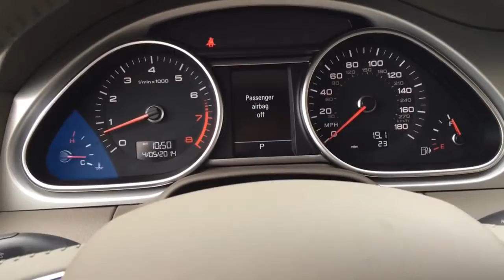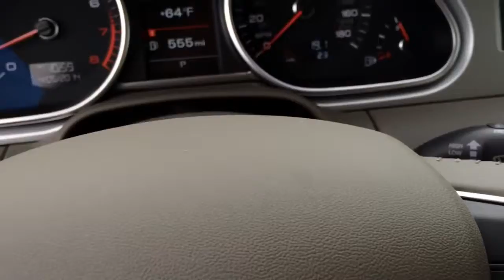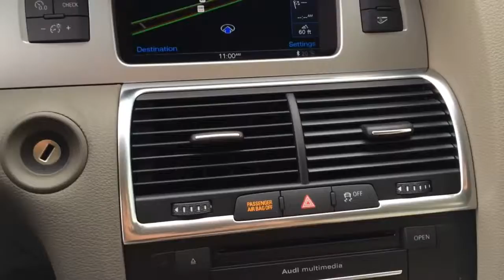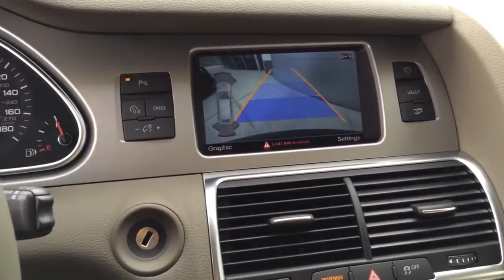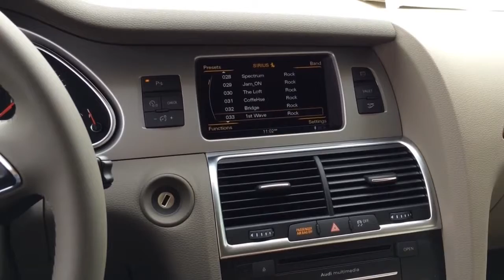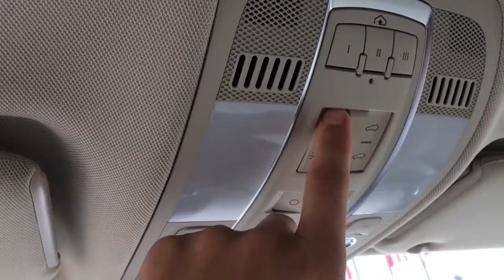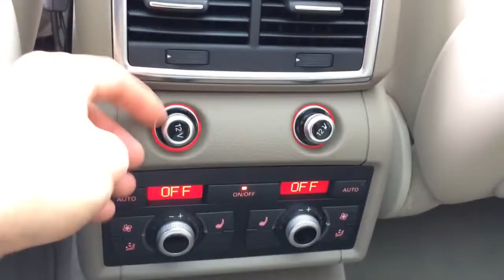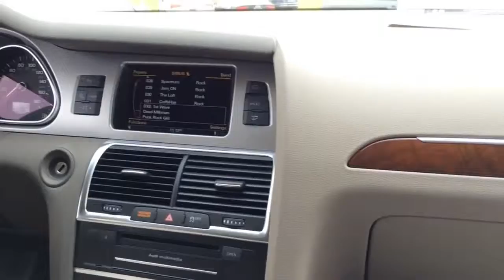Audi Q7 3 0T Premium Plus Startup, Exhaust and In depth Review